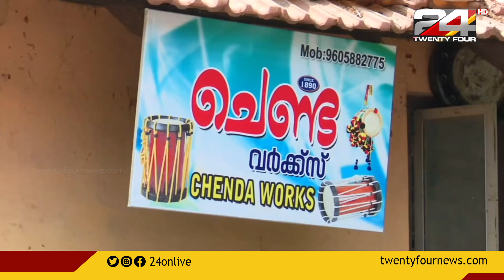പാലന്തോണിയിലെ പുതുതലമുറയും ചെണ്ട നിർമാണത്തിൽ